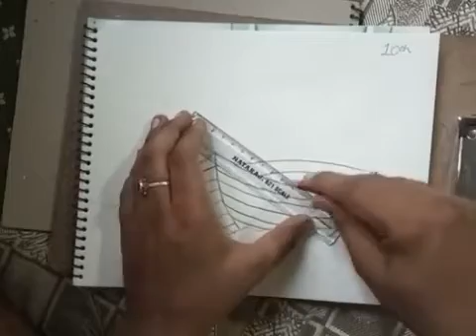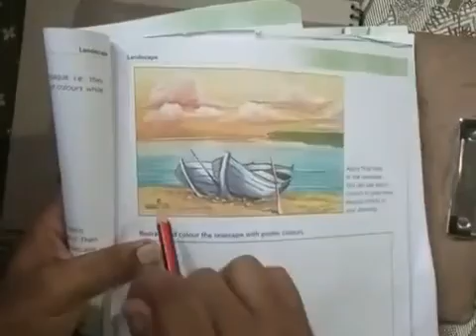10TH CLASS DRAWING LANDSCAPE BOAT PART 2